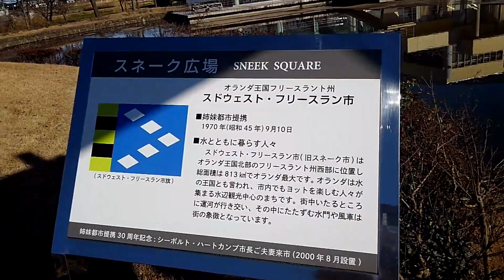【黒部市総合公園-3-】姉妹都市のオランダ、スネーク市からの寄贈品です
令和元年12月　大阪の展覧会にスネーク市から出展された実物で
　　　　　　すが、実際の風車の2分の1サイズとのことです。